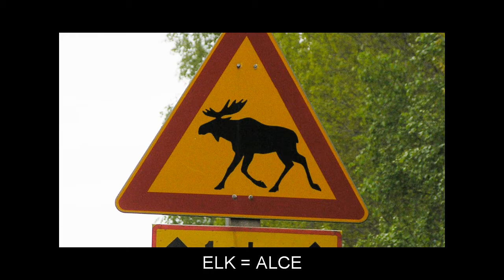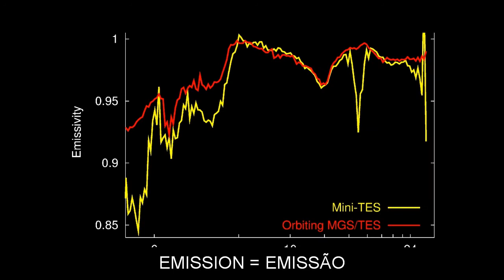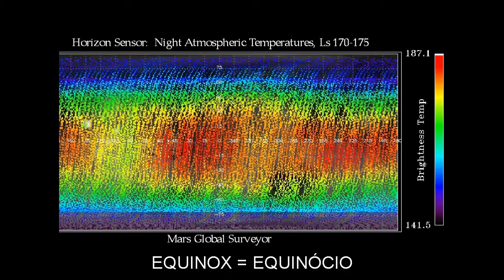"E" Flashcards: Level 3 - Inglês for Portuguese Speakers.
Vocabulary words included: EARN=GANHAR; EARNEST=SÉRIO; EASTERN=ORIENTAL; ECSTASY=ÊXTASE; EDGE=BORDA; EDIBLE=COMESTÍVEL; EFFICIENCY=EFICIÊNCIA; ELEMENT=ELEMENTO; ELK=ALCE; ELM=OLMO; ELSE=OUTRO; EMBASSY=EMBAIXADA; EMBLEM=EMBLEMA; EMISSION=EMISSÃO; EMPEROR=IMPERADOR; EMPHASIS=ÊNFASE; EMPIRE=IMPÉRIO; ENCOUNTER=ENCONTRO; END=FIM; ENEMY=INIMIGO; ENGRAVE=GRAVAR; ENLARGE=AUMENTAR; ENORMOUS=ENORME; ENTHUSIASM=ENTUSIASMO; ENTRY=ENTRADA; ENZYME=ENZIMA; EQUINOX=EQUINÓCIO; EROSION=EROSÃO; ESCALATOR=ESCADA ROLANTE; ESTABLISHMENT=ESTABELECIMENTO; ESTONIA=ESTÓNIA; ETERNAL=ETERNO; EVENT=EVENTO; EXECUTE=EXECUTAR; EXODUS=ÊXODO; EXOTIC=EXÓTICO; EXPECT=ESPERAR; EXPEDITION=EXPEDIÇÃO; EXPOSITION=EXPOSIÇÃO; EXTENSION=EXTENSÃO